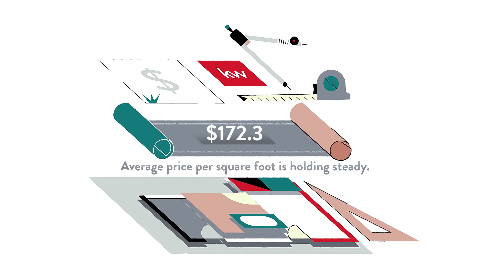wd2YP1582131710wPlPc1 1 1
Looking in Buena Vista, Winston-Salem NC?